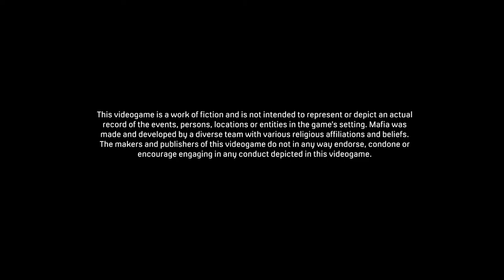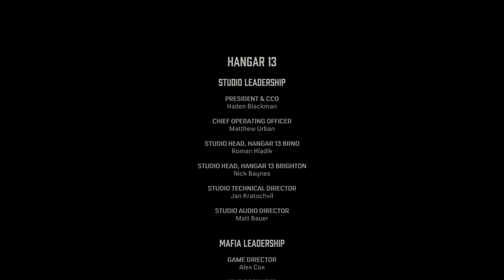Mafia Definitive Edition final chapter 20 the death of art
This is an open-world action game in which players assume the roles of characters involved in an American crime family during the 1940s and '50s. Players complete various missions to advance the storyline, most of which involve criminal activity such as stealing cars, robbing gas stations, running drugs, or killing rival gang members. Players use pistols, tommy guns, shotguns, knives, and explosives to kill enemies and occasionally civilians. Blood frequently spurts from injured characters, stains walls/floors, and occasionally splatters on the screen. Some cutscenes depict instances of intense violence: close-range execution, stabbing, throat-slitting. One scene briefly depicts a character being attacked by several men with meat cleavers. During the course of the game, players can encounter some sexual content and/or nudity: brothels with prostitutes in revealing lingerie; a gentleman's club with female dancers; Playboy magazine pin-ups with topless images and bare buttocks. One cutscene briefly depicts the top of a woman's head as she performs fellatio on a man—the camera cuts away to other patrons at the table, the man's reactions. The player's character can order alcohol at a bar and drink until the screen becomes blurry; players are able to drive their cars in this impaired state. A few characters can occasionally be seen smoking marijuana or sampling cocaine. The words “f**k,” “sh*t,” and “n**ger” can be heard in the dialogue.